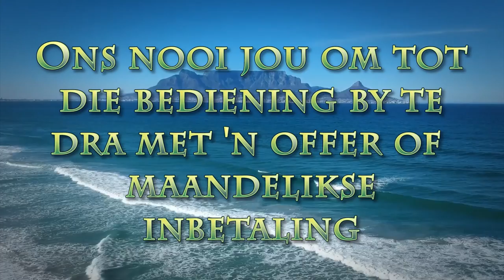Hoekom gebeur 2022 nie?